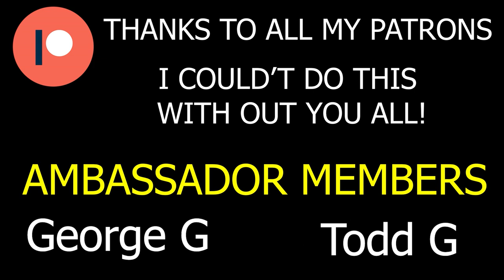Is Music Theory Important for Learning Guitar? | Rusty Cooley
I wanted to tell people what a difference Music Theory can make when you're writing music. Can you tell the difference between the modes?

let me know what got you into theory?

➡Zach's Guitar Efficiency Book 🎸

🎥Rusty's Camera: Lumix
🎥Zach's Camera: Canon Rebel
💡Lighting - Neewer Dim
💡Colored Lighting
🎸Interface - Focusrite 18i20
💻 Computer - Alienware